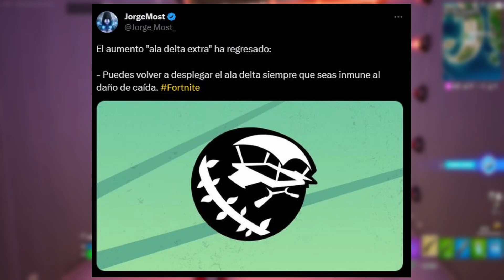SUPER ESTILOS TEMPORADA 4 + NUEVA ACTUALIZACION (Granada PEM, Lanzagranadas Pegajoso, Cambios y Mas)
El día de hoy tuvimos la primer actualización de contenido en Fortnite!!, con esta actualización ya tenemos disponible la nueva granada rompe escudo PEM, el lanzagranadas pegajoso y algunos cambios extra!!, en este video también hablaremos sobre la actualización 26.10 y la llegada de los super estilos e la temporada 4 capitulo 4 !!

Fortnite actualizacion 26.10
26.10 Fortnite
Fortnite 26.10
Actualizacion 26.10 fortnite
Fortnite todos lo de la actualizacion 26.10
Todo lo nuevo de la actualizacion 26.10
26.10 Actualizacion fortnite
Fortnite actualizacion
Actualizacion fortnite

Fortnite super styles
Fortnite temporada 4 capitulo 4 super styles
super styles fortnite temporada 4 capitulo 4
fortnite super styles temporada 4 capitulo 4
como conseguir los super styles temporada 4 capitulo 4
como conseguir los super estilos temporada 4 capitulo 4
nuevo super estilos fortnite temporada 4 capitulo 4
super estilos temporada 4 fortnite
super estilos fortnite temporada 4
fortnite estilos adicionales
Fortnite temporada 4 capitulo 4 estilos adicionales
estilos adicionales fortnite temporada 4 capitulo 4
fortnite estilos adicionales temporada 4 capitulo 4
como conseguir los estilos adicionales temporada 4 capitulo 4
nuevo estilos adicionales fortnite temporada 4 capitulo 4
estilos adicionales temporada 4 fortnite
estilos adicionales fortnite temporada 4